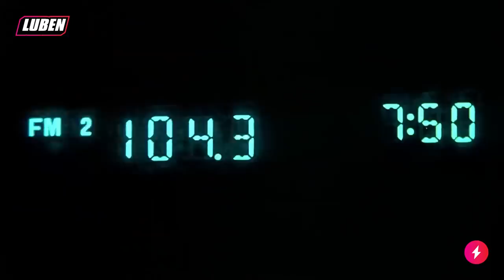Τρομερή παπαριά Άδωνι Γεωργιάδη: «ΑΝ βγάλουμε τους φόρους η βενζίνη δεν είναι ακριβή» | Luben TV